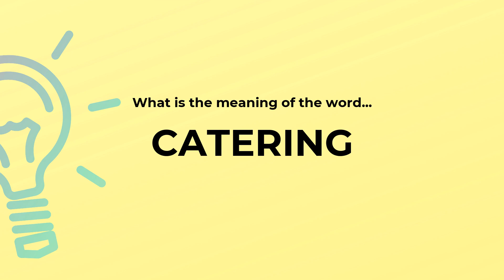What is the meaning of the word CATERING?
Definition and spelling of the word CATERING.

(00:00) Intro
(00:07) As a noun
(00:13) Spelling

As a noun (00:07):
• providing food and services